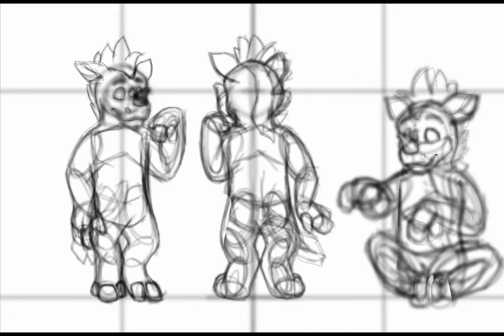drawing my rhino fursona a new ref